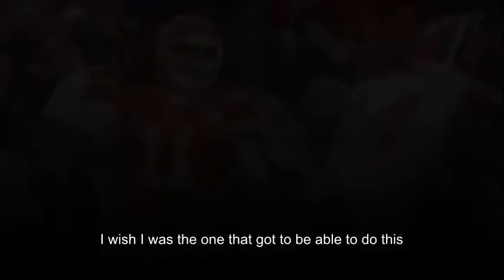Alex Smith on playing for the Browns: '1-31 over two years just sounds amazing'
If traded, the Chiefs quarterback would prefer to play for a contender

There was a report earlier this month that Kirk Cousins would seriously consider playing for the Browns should he and the Redskins decide to part ways.

The Browns certainly have the salary-cap space to sign a franchise quarterback -- more than $111 million in 2018, according to Spotrac.com -- but unlike the reports about Cousins, another veteran seemed decidedly less thrilled about relocating to Cleveland to continue his career.

"I haven't even thought about that," Chiefs quarterback Alex Smith told Dan Patrick about the prospects of playing for the Browns next season (via Cleveland.com's Mary Kay Cabot). "They've got nowhere to go but up. 1-31 over the last two years just sounds amazing."

Smith knows terrible football when he sees it; he began his career as the 49ers' top pick (and the No. 1 overall selection in 2005); San Francisco went 4-12 his rookie season and didn't have its first winning season until 2011, Jim Harbaugh's first season as coach. Smith was benched midway through the 2012 season (he was 6-2-1) for Colin Kaepernick, and in the offseason he was traded to the Chiefs, where he's done nothing but win. In five seasons in Kansas City, Smith is 50-26 and has made the playoffs four times.

But the Chiefs traded up in the first round of the 2017 NFL Draft to take quarterback Pat Mahomes, and the expectation is that Mahomes could be elevated to starter ahead of the 2018 season. Which means that Smith, who will be 34 in May and still has one year left on his contract, could be elsewhere.

"I wish I knew (where I'll be),'' Smith told Patrick. "Listen, I've got a year under contract there in Kansas City. I wish I was in control of this thing. I wish I was the one that got to be able to do this. That's just not the reality.

"It would be a gamble to move on from Smith, who ranked ninth among all quarterbacks in total value last season, according to Football Outsiders (just behind Matt Ryan and Carson Wentz). And while Mahomes has youth and athleticism on his side, his lack of experience could mean the Chiefs get worse before they get better. But in a league where quarterbacks drafted early rarely spend much time on the bench, Mahomes' time appears set to come sooner rather than later.

Not surprisingly, Smith would be happy to stay put.

"I love where I'm at right now. I feel like we underachieved," he said "I felt like offensively last year we did some awesome things. But who knows? I've been playing long enough, I've been through this before, the trade deal, so I'm not naive to it. This is a crazy business. A lot of crazy stuff can happen, so we'll see.''

The Chiefs are reportedly open to trading Smith. Earlier this month, CBSSports.com's John Breech highlighted five possible landing spots, including Cleveland (though Smith seemed to nix that idea on Tuesday).